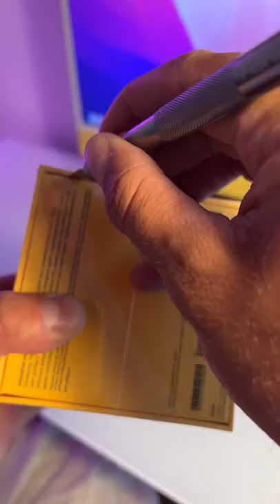Unboxing the HomePod mini 🔊